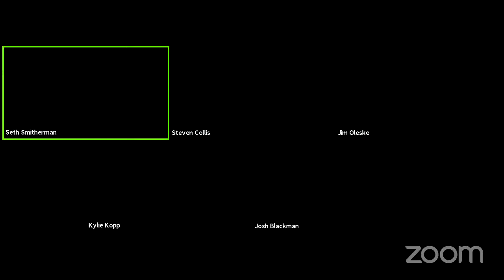The Impact of Roman Catholic Diocese v. Cuomo